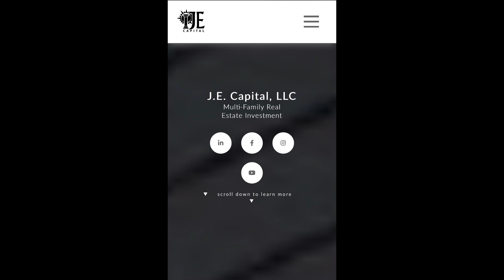We Need Apartment Buildings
Good afternoon Everyone Eddie Here From JE Capital. We are looking everyday for apartments 5 units to 350 units